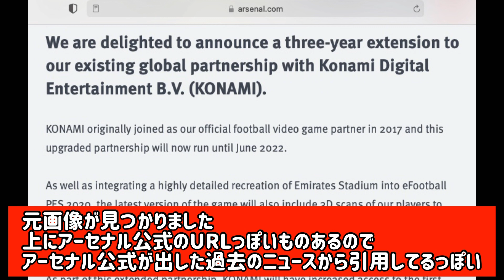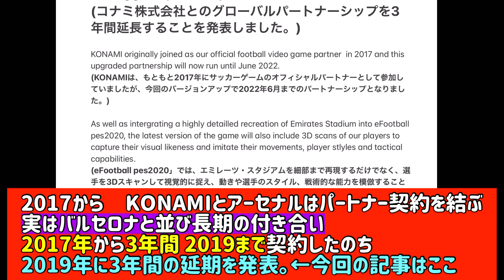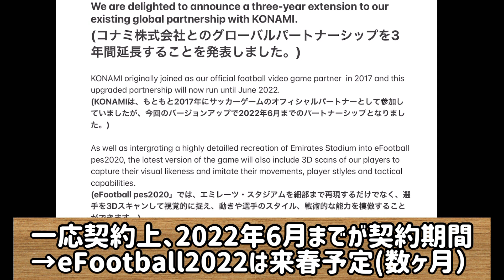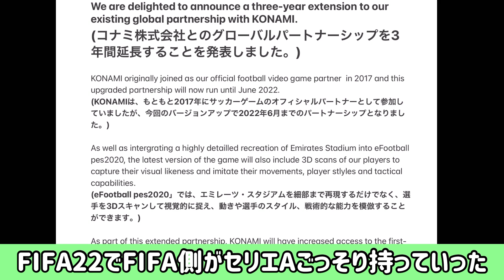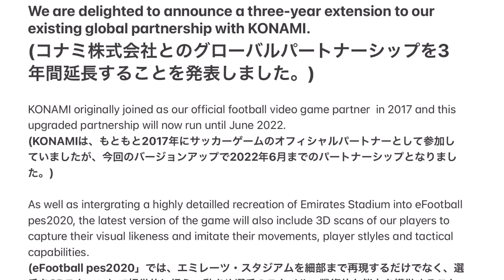【開幕後すぐ...】eFootball2022最新情報!! 来年◯月にアーセナルの契約が終了する!?【eFootball】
eFootball始まってすぐライセンス消えちゃやるせないの...